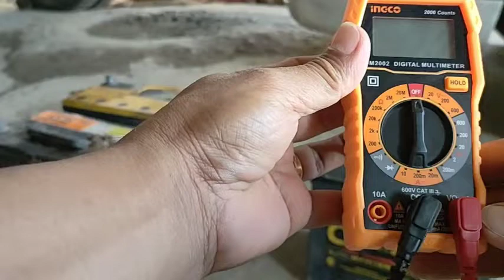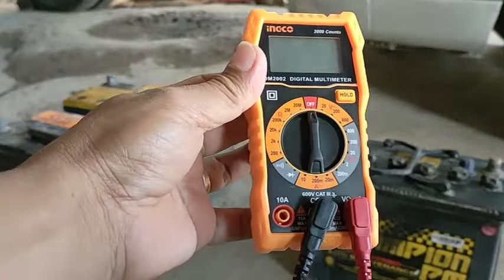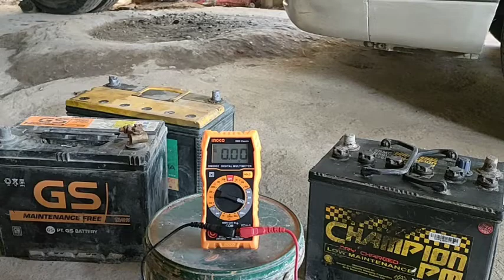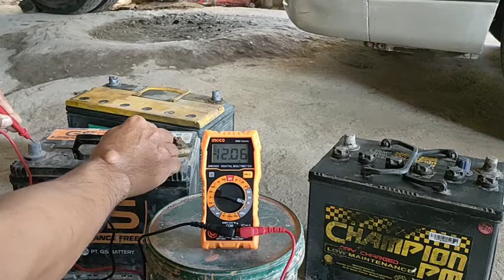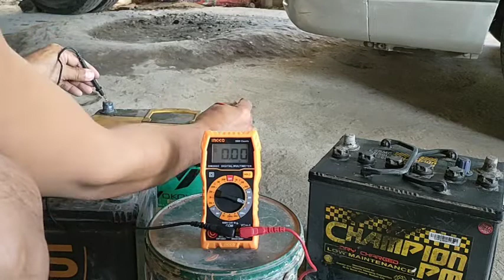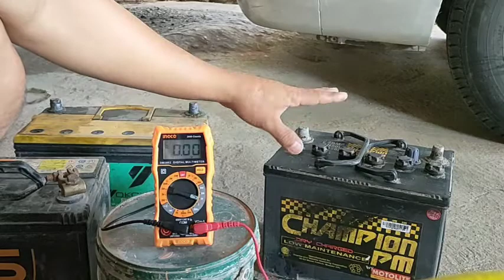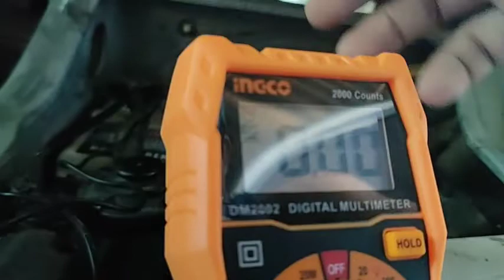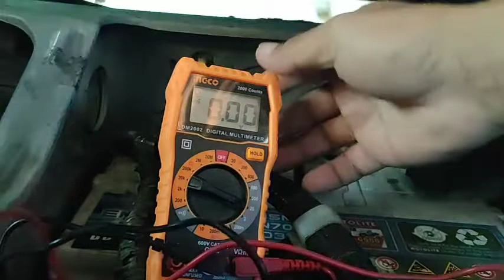HOW TEST BATTERY USING DIGITAL MULTIMETER TESTER? || TIPS AND TUTORIAL